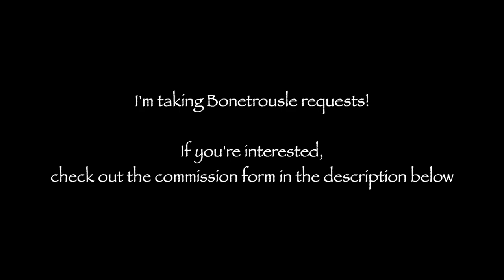You Were Wrong. Go Back. but it's Bonetrousle (COMMISSION) (OMORI/Undertale)